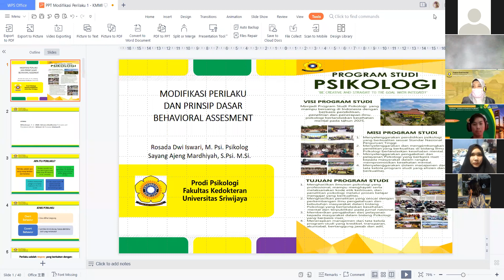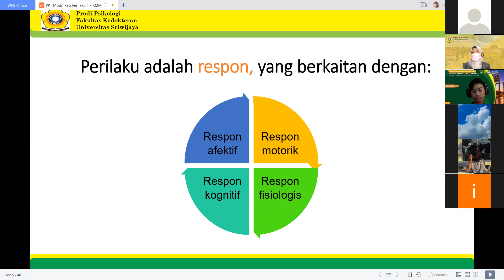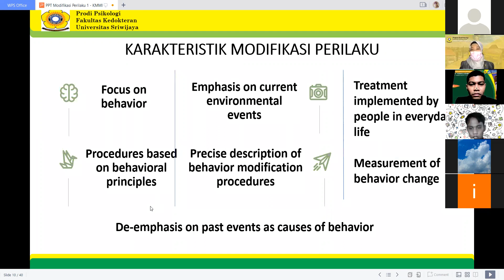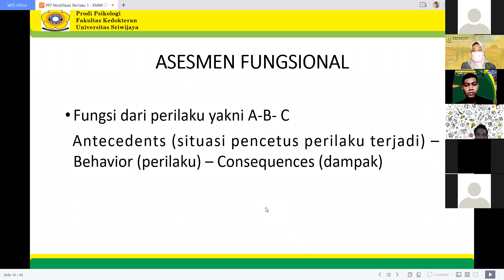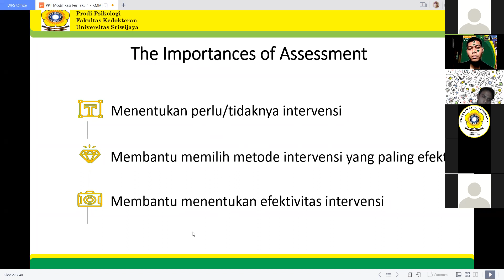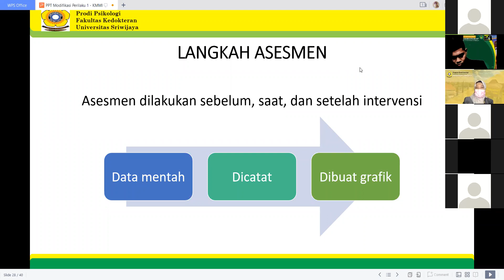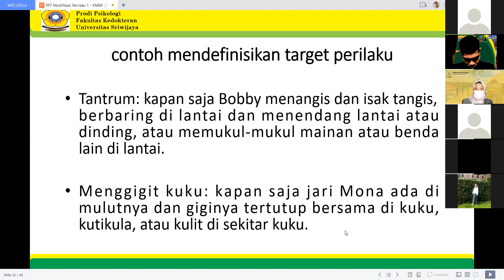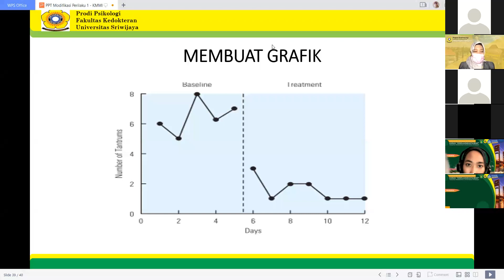Modifikasi Perilaku dan Konsep Dasar Behavioral Assesment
Video memaparkan definisi dan cara modifiksi perilaku serta konsep dasar dalam melakukan behavioral assesment.